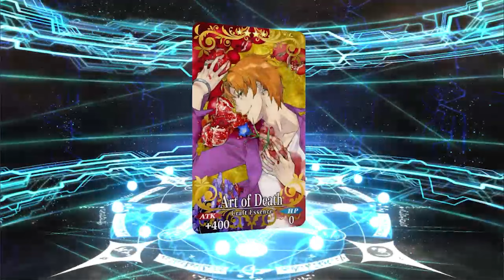TE ESTUVE ESPERANDO MUCHISIMO TIEMPO MORGAN!! - [FGO]